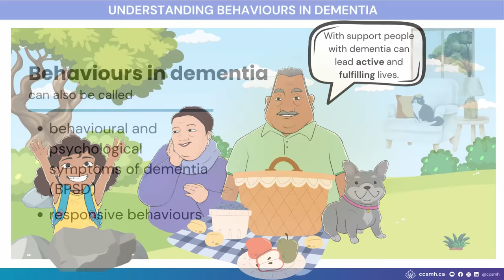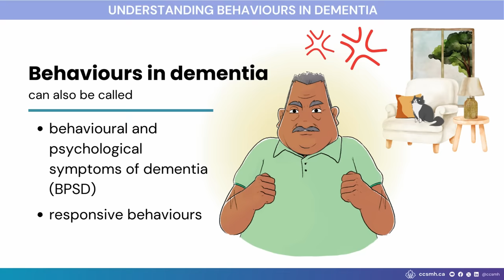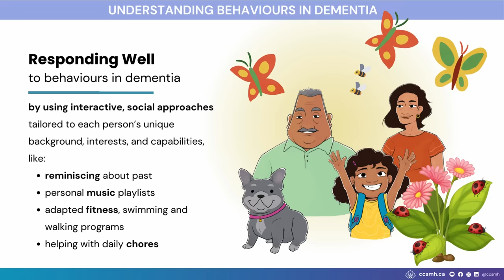Understanding Behaviours in Dementia (2024)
Most people with dementia will experience changes in their moods and behaviours. These changes are called behaviours in dementia.

for more than 300 free, practical and evidence-informed resources you can use to support someone with dementia to live well.

It’s important to know that changed memory, thinking, moods or behaviours are not deliberate and they are not always a problem. Behaviours in dementia can be an attempt to communicate discomfort and distress when people with dementia have difficulty expressing their physical and emotional needs or making sense of their environment.

This video provides information about changes in mood and behaviour that people living with dementia may experience.This video also explains what factors may contribute to changes in behaviour and how to respond well to these changes. Care partners and health care providers may find this compassionate explanation useful.